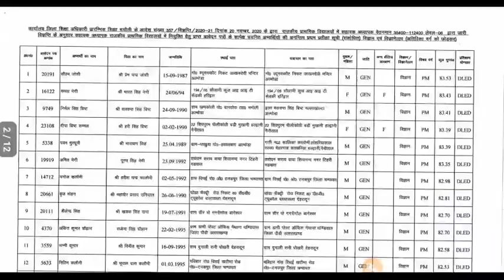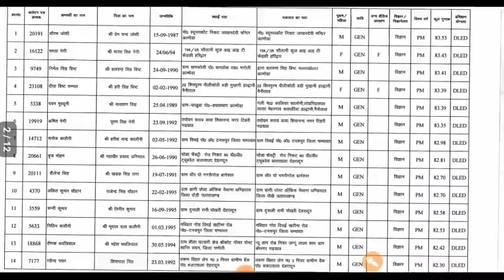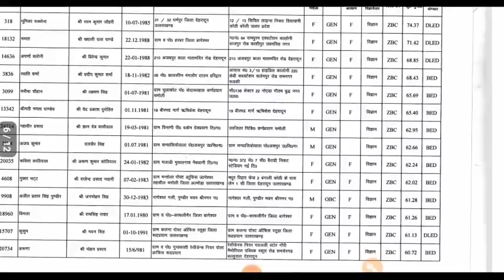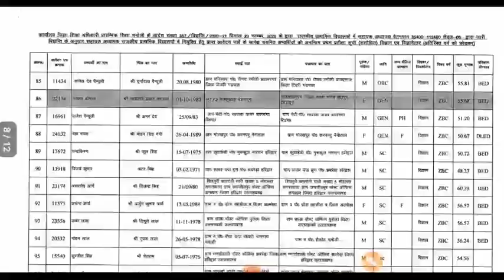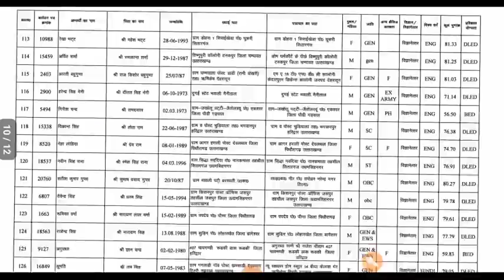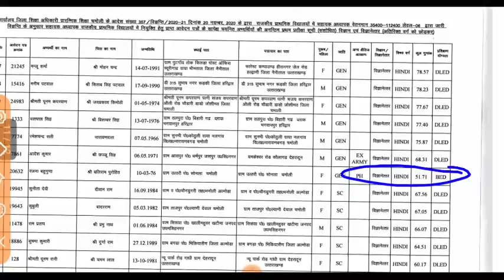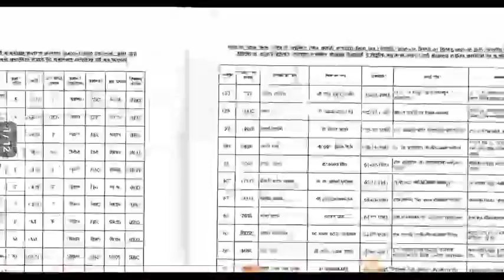PRT Result 2020-21चमोली जिले की 2nd waiting List जारी Bed सभी अभ्यार्थियों देख अपना नाम